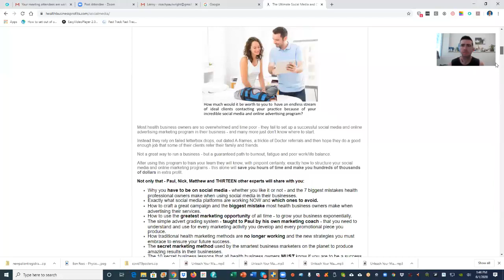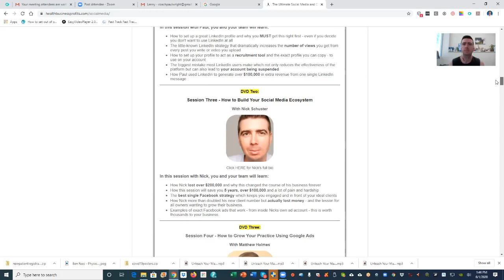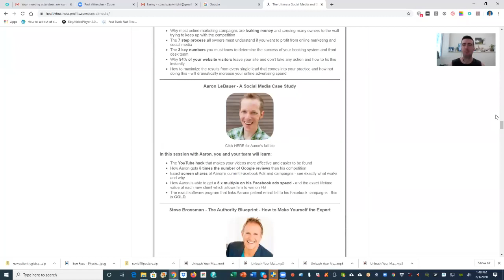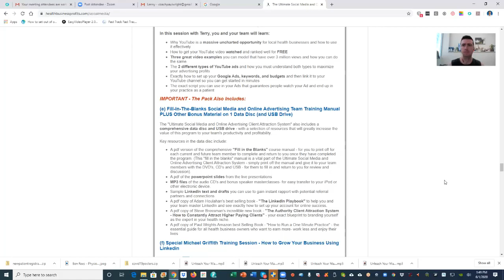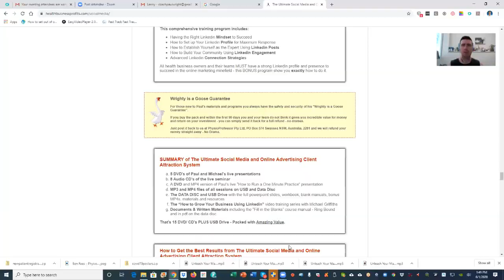How Social Media and My Database Gave Me Two Record Weeks - in the Middle of the Coronavirus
with Paul Wright and Nick Schuster

In this presentation for health business owners you will learn:

- How Nick went from over 100 cancellations a week to a record month and a new therapist now being fully booked

- The exact 3 step strategy you can use to nurture and build your community so you can come out of COVID bigger and better than ever

- Why there has never been a better time to reach out to your database and why your team are now more compliant than ever

- Why Nick did ZERO Telehealth consults and how his strategy has paid massive dividends as he came out of the pandemic

- How one litre of milk led to a lifetime client and referrer

- The 4 pillars of excellent social media content you can use to be seen as the expert in your community and guarantee a full appointment book

- The single best social media post and email you can send to instantly engage with your community

- Why Paul deleted over 3500 people from his email database and why you need to do the same to build a great health business

- How frequently you should email your patient list and exactly what content to share in your emails

- The only FREE or discount offer Nick made during COVID and how you can use this strategy to build your goodwill and community engagement